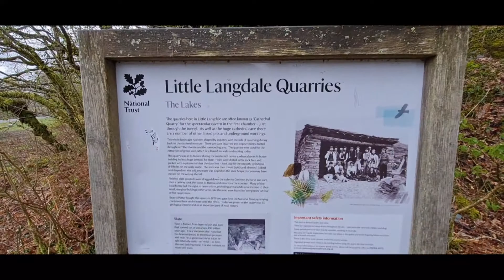Cathedral caverns (cumbria)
exploring cathedral caverns which was featured on bear grills running wild with Warwick Davis this was a brilliant explore 😀